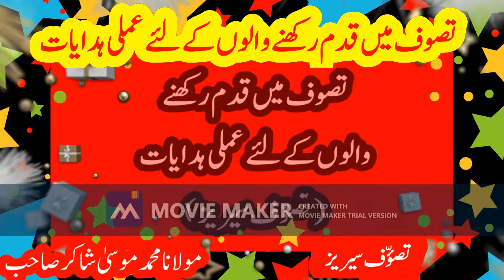تصوف میں قدم رکھنے والوں کے لئے عملی ہدایات